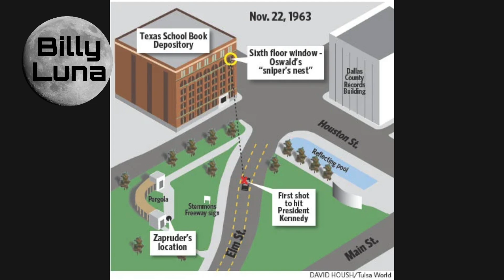JFK / TRUMP ASSASSINATION LINK!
TRUMP SHOOTER RESEARCHED JFK ASSASSINATION! Would be Trump assassin searched ‘How Far Away Was Oswald From Kennedy?’ Before Trump Shooting! The 20 year old man who tried to kill former President Of the United States, Donald J. Trump, did google searches for details of John F. Kennedy’s assassination by Lee Harvey Oswald, one week before the shooting of Trump, apparently typing “How far away was Oswald from Kennedy?” the director of the F.B.I. told lawmakers on Wednesday!